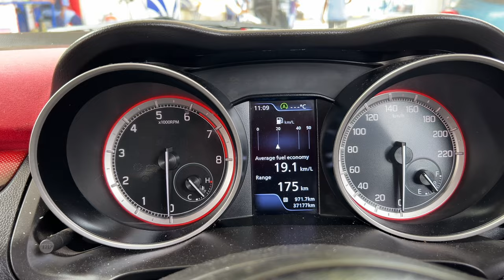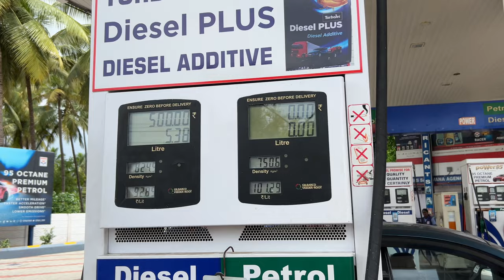Isha Foundation Day-3 🧘🏻‍♂️ | కళ్ళు చెదిరే ఆదియోగి ప్రతిమ 🙏🏻 | Telugu Vlog